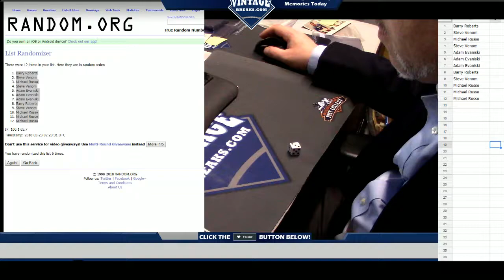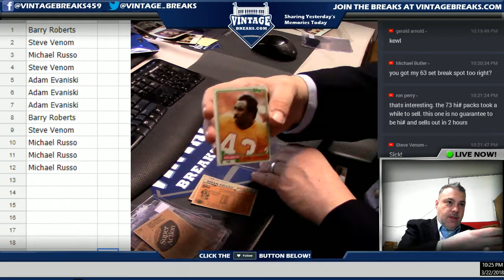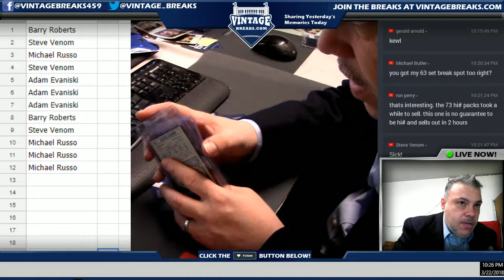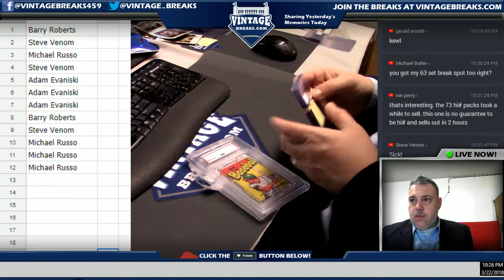03_22_18 - 1981 Topps Football Cello Pack Break Video Opening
1981 Topps Football Cello Pack Break Video Opening